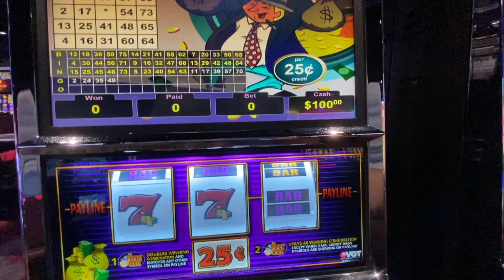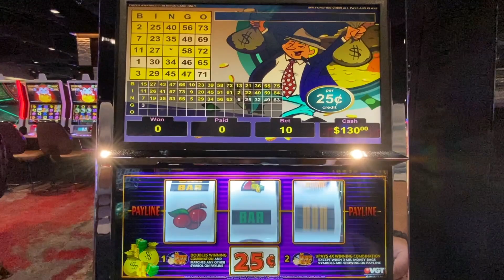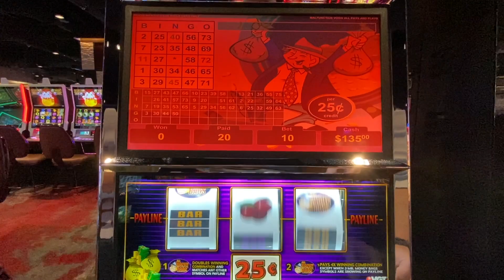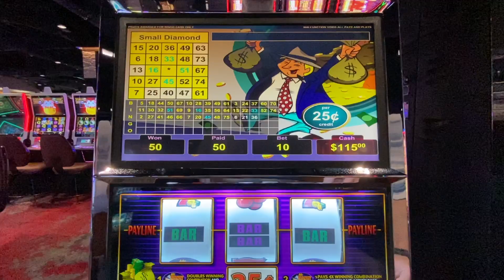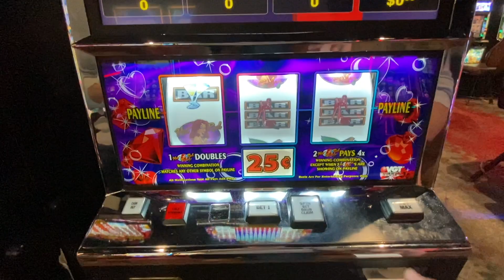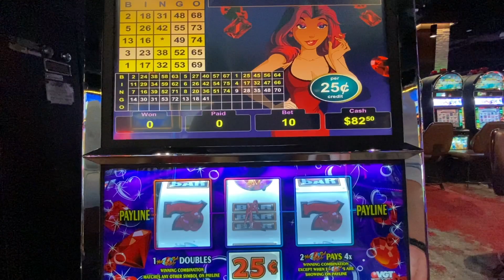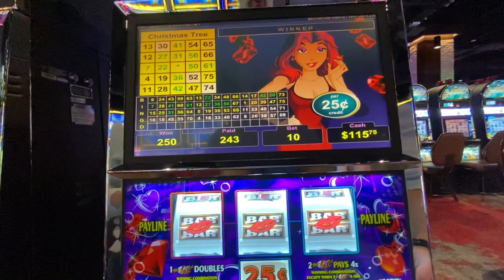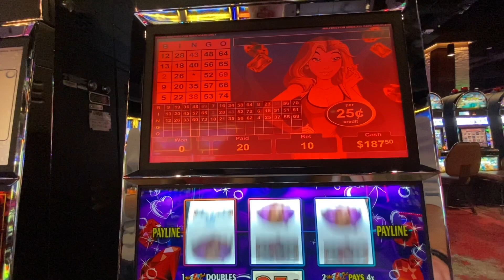Hot Red Ruby VGT Was Playing Hard To Get!